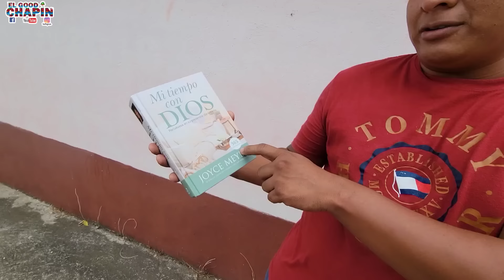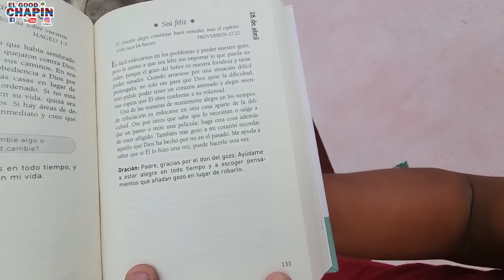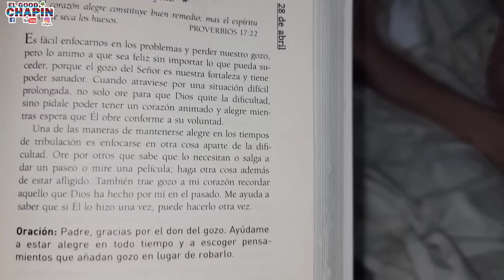😱😱 POR ESTA RAZÓN, ESTEFANI NO NOS QUERÍA DEJAR ENTRAR 😱😱